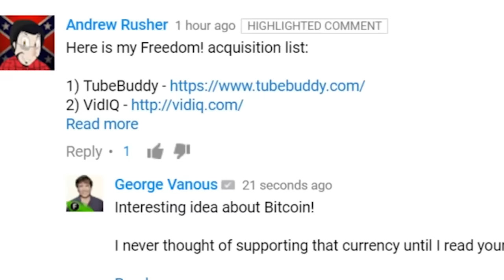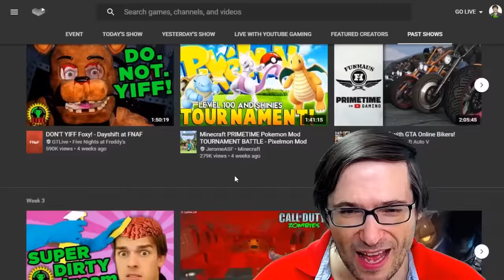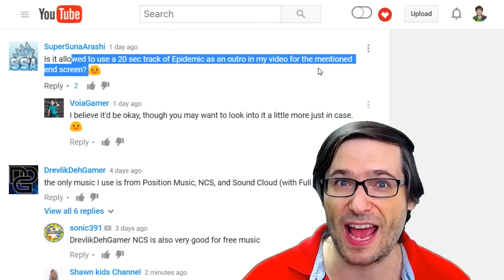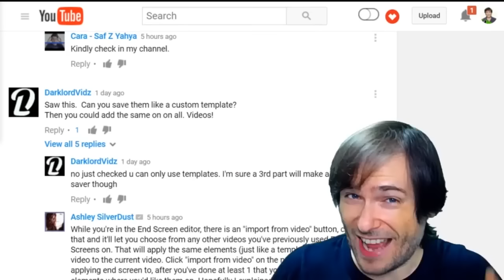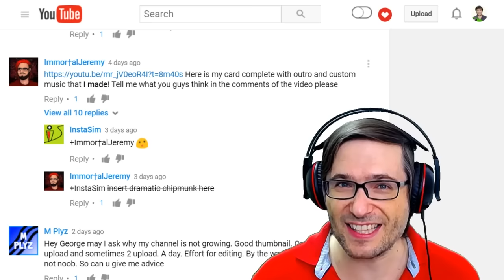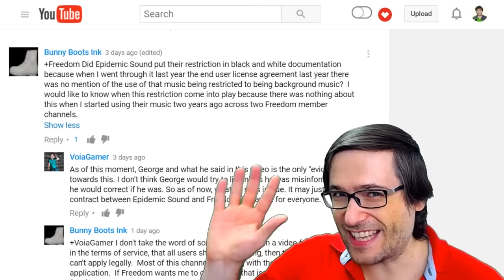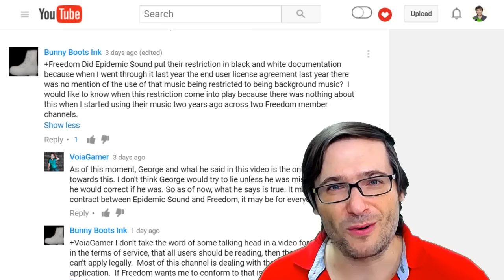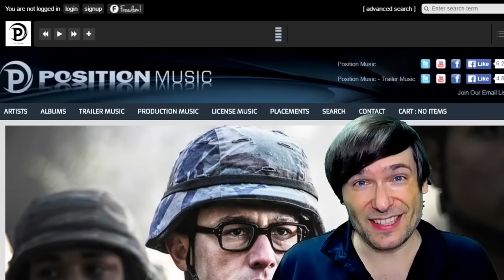★ askGeorge - How to use it!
Start your comment with askGeorge if you feel it should be featured on The George Show!

▼ Links

▼ Heartbeat

▼ Freedom!

▼ Music

Just choose "Freedom!" when signing in to get all this for free:

1. Position Music and FiXT music, used in Call of Duty, NBA and Far Cry, is now licensed for free to all Freedom! partners for commercial purposes

3. AudioMicro 150,000+ catalog of music and sound effects licensed for free to all Freedom! partners for commercial purposes